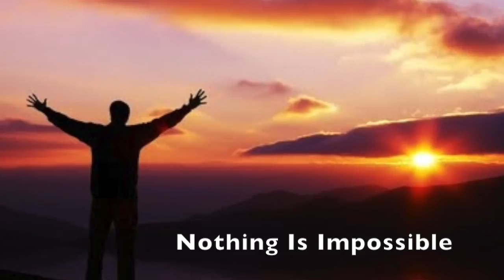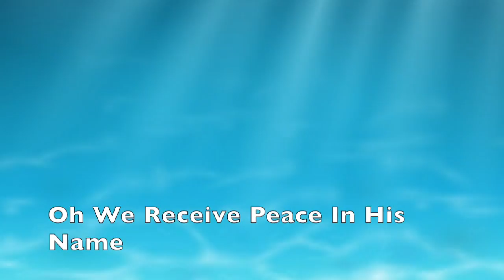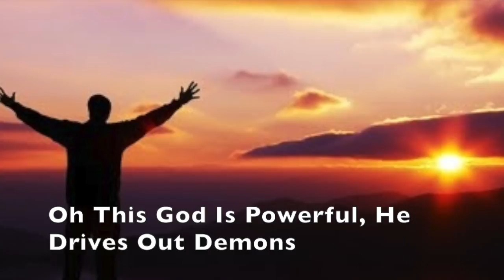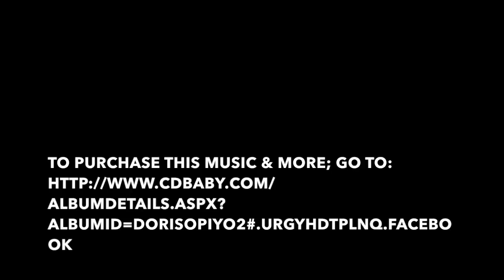PE TYE GIN MALOYO LUBANGA - Doris Opiyo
⬇   ⬇   ⬇ LUO GOSPEL MUSIC BY DORIS OPIYO
NOTHING IS IMPOSSIBLE WITH GOD!

This Audio Is taken From The Album called, LUBANGANI BER;

16 - LUBANGA ITYE KWENE? TRANSLATED. By Doris Opiyo
19 - NEW RELEASE!!! TIME AFTER TIME - By Doris Opiyo